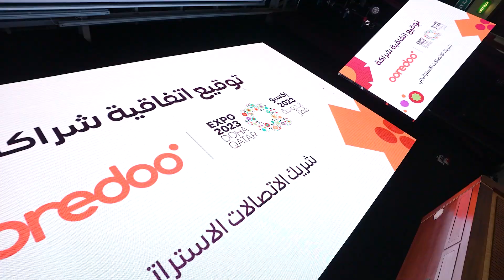أريدُ الشريك الاستراتيجي لـ إكسبو 2023 الدوحة -المعرض الدولي للبستنة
نعتز بكوننا الشريك الاستراتيجي لـ إكسبو 2023 الدوحة -المعرض الدولي للبستنة، الذي سيقام من 2 أكتوبر 2023 حتى 28 مارس 2024 في حديقة البدع بالدوحة، تحت شعار “صحراء خضراء، بيئة أفضل”. وسيشكّل المعرض منصة للتغيير ودعوة لإلهام المجتمع الدولي ومشاركة الأفراد في بناء مستقبل مستدام قائم على الأهداف المشتركة والعمل الجماعي. نعتز بدعمنا لهذا الحدث الدولي الكبير ومساهمتنا في تعزيز الوعي بأهمية الحفاظ على البيئة وتحقيق الاستدامة! المزيد في
طوّر_عالمك
We’re proud to be Strategic Partner of Doha Expo 2023; the International Horticultural Expo! Doha Expo 2023 will be held from 2 October 2023 until 28 March 2024 in Al Bidda Park, Doha, under the slogan ‘Green Desert, Better Environment’. The Expo will be a platform for change, and a call for global consciousness and individual involvement. Looking forward to helping share vital messages about our environment and the importance of sustainability!